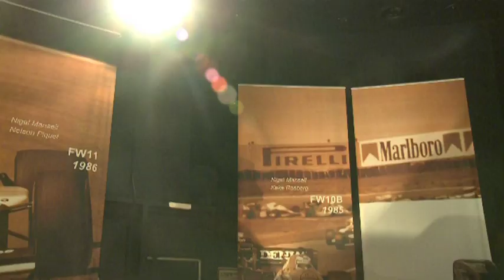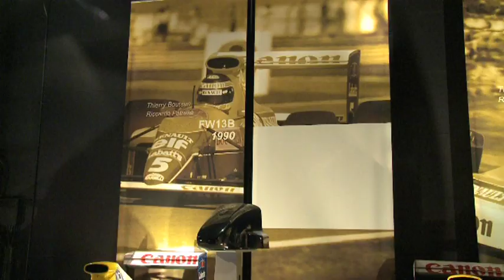ウィリアムズ F1ファクトリー紹介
イギリス・オックスフォード州グローブにあるウィリアムズのF1ファクトリー紹介動画。